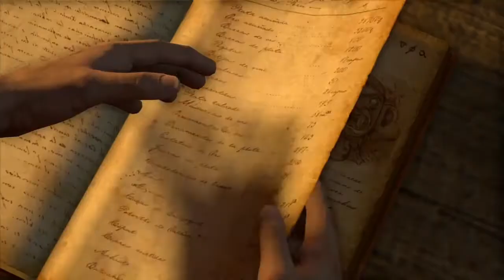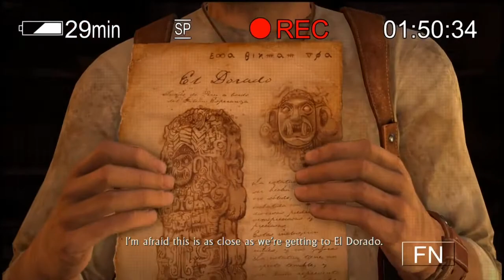CHAPTER 10: THE CUSTOMS HOUSE | Uncharted 1: Drakes Fortune 100% Full Walkthrough Gameplay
This is my 100% full walkthrough for chapter 10 of Uncharted 1: Drakes Fortune.  It includes the following treasure:
- Silver Belt Buckle